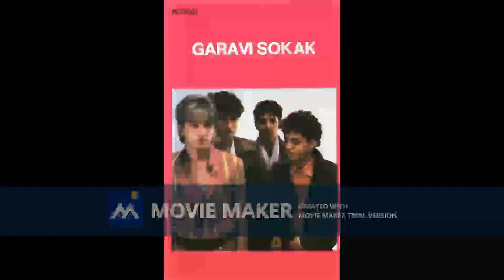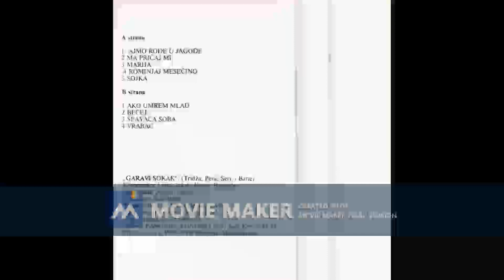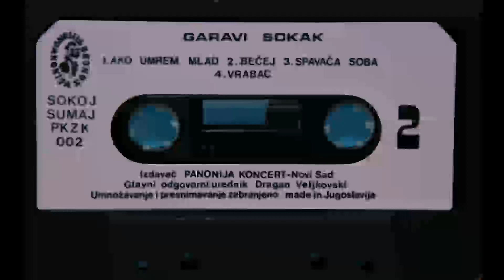GARAVI SOKAK Ma pricaj mi 1988